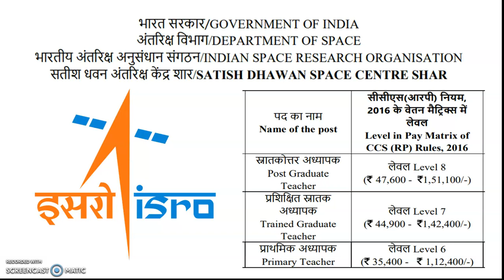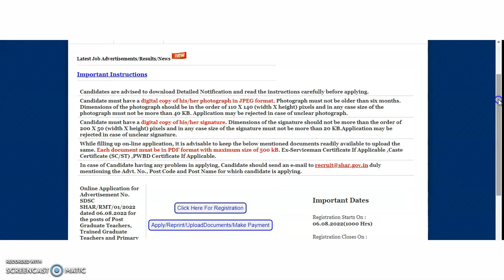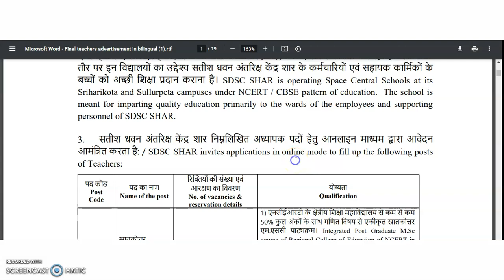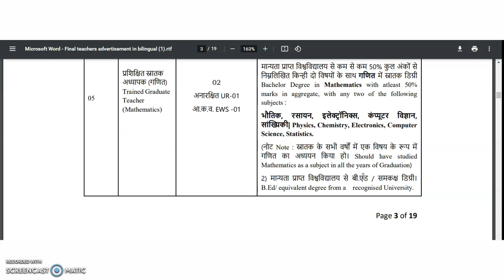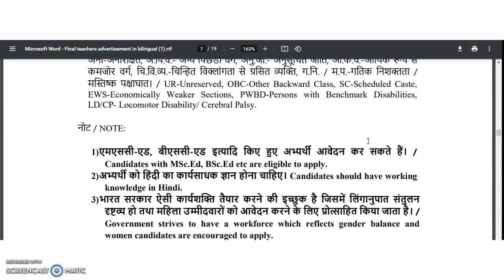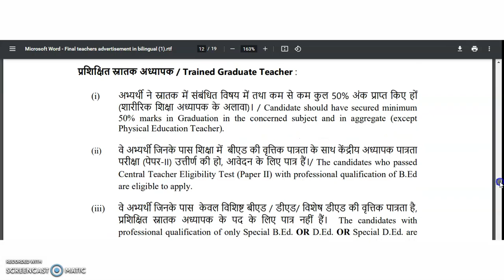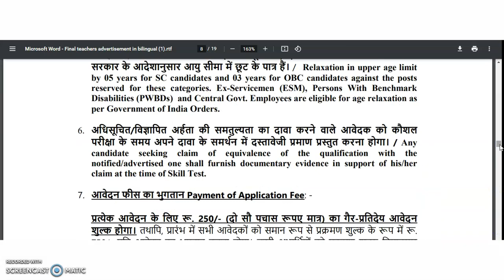ISRO Government Teacher Recruitment | PGT (Rs 1,51,100 pm) | TGT (Rs 1,42,400 pm)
ISRO Permanent Government Teacher Recruitment | PGT (Rs 1,51,100 pm) | TGT (Rs 1,42,400 pm)

972 Lecturer Vacancies in Aided Colleges | Only PG | UGC NET/PhD Not Required | Up to Rs 1,42,400 pm